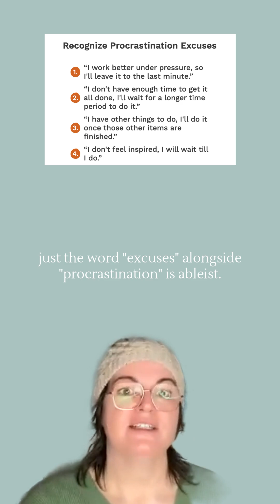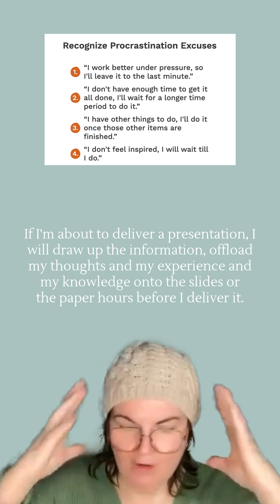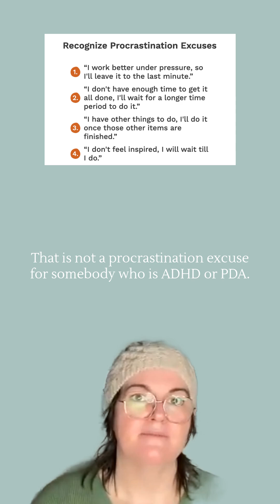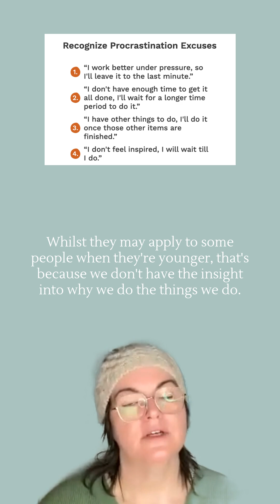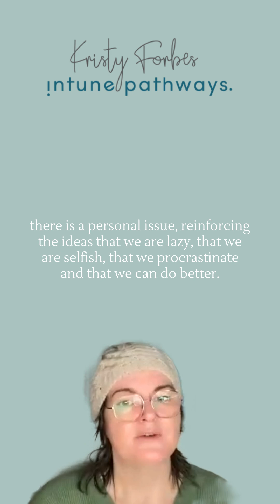Let's unpack ADHD and CBT apps for organisation!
This is reflective of my own experience and I don't speak for everyone.